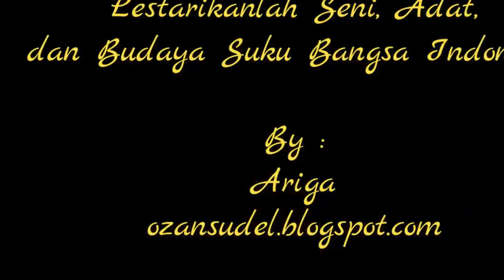TRADISI PENYAMBUTAN ALO BERALO dan TARI BINES MASYARAKAT GAYO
Tari bines